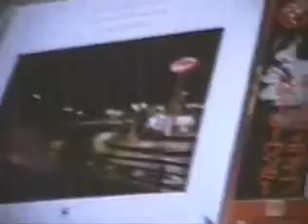【時代遅れ？】1986年、元祖モーニングルーティーンはコレだ!!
こんにちは。我々、アナログ放浪’sです。
令和という時代にアナログな映像をお届け致します。

珍しく、YouTubeらしい企画を撮りました。
一昔前に、なんか死ぬほど見かけましたよね？
実は元祖は1986年に撮られたこの映像なんです。
時代は回っていると言いますが、最近の流行りであるYouTubeのネタも過去から来ているんですよね〜。
テレビからYouTubeへ、媒体が変わってもこの理論は成り立つみたいですね。だからこの動画は時代遅れでもなんでもなく、寧ろ最先端だと言うことですね。
と言う話は全部嘘なんですが、そんな気分でみたやって下さい。
おなしゃす〜〜〜。

編集 : フルーティー加藤
Camera : Victor GR-C7   （86年製）